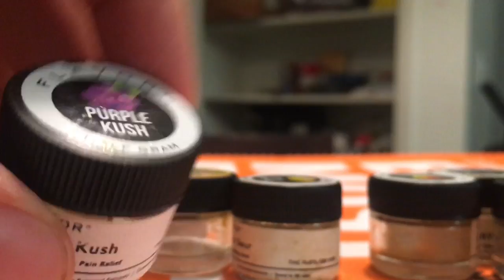TOP 6 FAVORITE TERPS :)